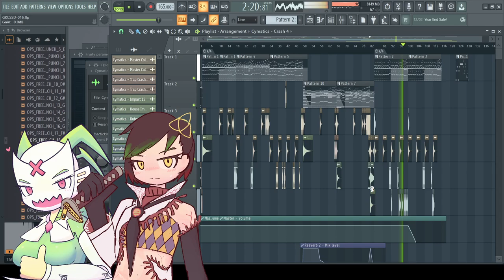another TripleX track (wip 2)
mfw people sell organs (illegal)